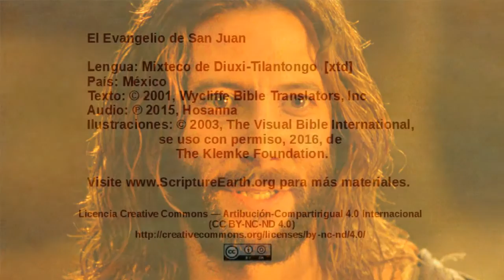Mixtec, Diuxi-Tilantongo - John 16:5-33 - More teaching about the Holy Spirit [xtd]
Selection from the Gospel of John in the Mixtec, Diuxi-Tilantongo language of Mexico [xtd]